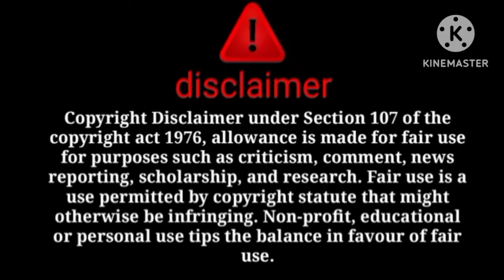tera ganda sach samne agaya😠